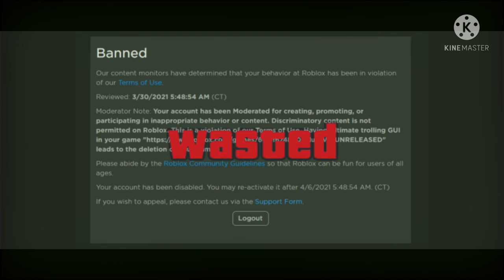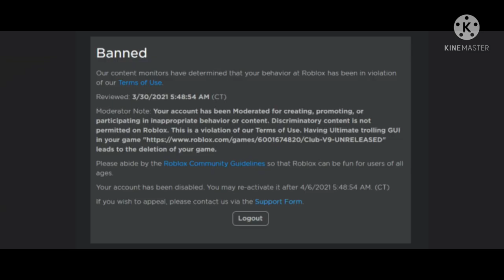When @ItsMonteYT gets bored of cars